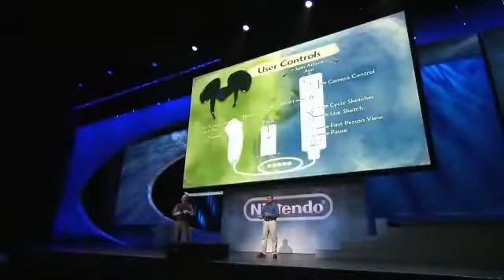E3 2010: Epic Mickey Clip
Latest trailer for Epic Mickey, direct from E3 2010.

for more E3 2010, reviews, news, previews, screenshots, trailers, competitions and forums.